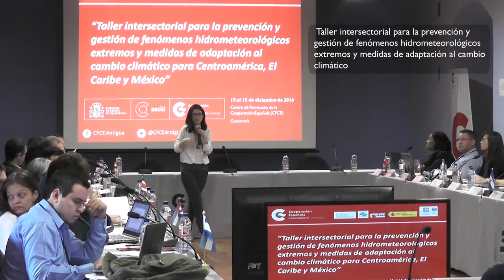Prevención y gestión de la sequía en Centroamérica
Los países de Centroamérica son altamente vulnerables a fenómenos hidrometeorológicos extremos, agravados por los efectos adversos del cambio climático, entre ellos la sequía. En este vídeo se abordan algunas de las acciones de prevención y gestión de la sequía se los países pueden ejecutar.

Del 13 al 15 de diciembre de 2016, en el Centro de Formación de la Cooperación Española en La Antigua Guatemala, expertos y expertas de la Conferencia de Directores Iberoamericanos del Agua (CODIA), la Conferencia de Directores de los Servicios Meteorológicos e Hidrológicos Iberoamericanos (CIMHET), la Red Iberoamericana de Oficinas de Cambio Climático (RIOCC) y la Agencia Española de Cooperación Internacional para el Desarrollo (AECID) se dieron cita en un taller intersectorial para avanzar conjuntamente en la región iberoamericana.